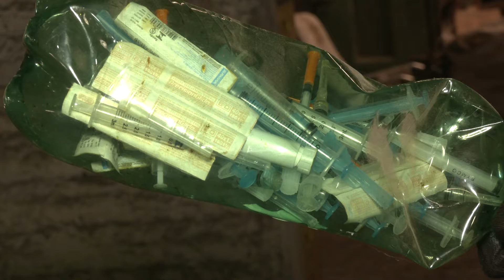Vidro descartado incorretamente causa acidentes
Quem recolhe e seleciona os recicláveis é pego de surpresa com o vidro quebrado misturado aos outros materiais e acaba se machucando.